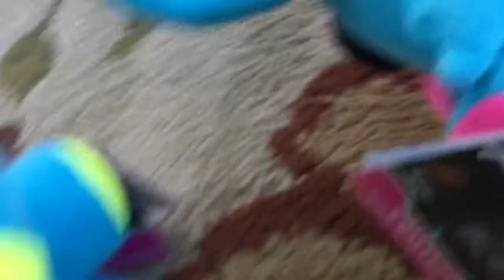13+ Story time part 2 FNaF plush season 1 episode 5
In this video the black lights face vanny and the curse of dread bear